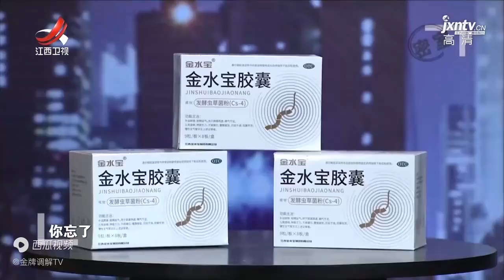《金牌调解》精彩看点：老丈人当众逼女婿还钱 当他面一张一张数：钱不对不能走